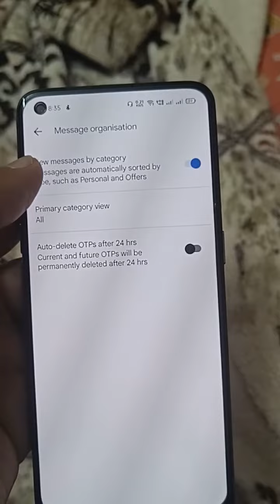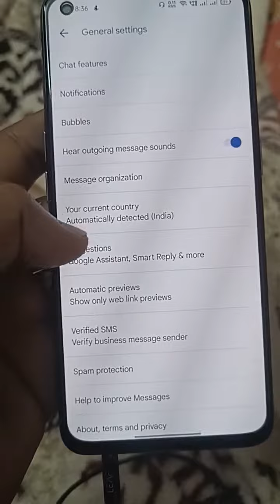How to turn on Category features in Message app. Turn On message Category on google Message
turn on categorisation in Google messaging app || how to organise messages in messaging app